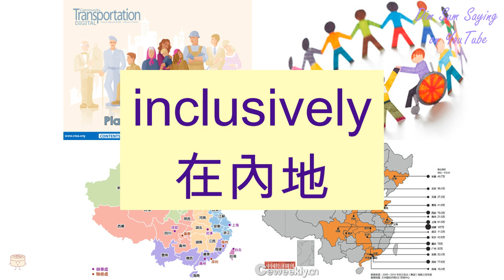"INCLUSIVELY" in Cantonese (在內地) - Flashcard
[joi6 noi6 dei6] "INCLUSIVELY" in Cantonese (在內地) - Flashcard. Additional information about the word: inclusively.